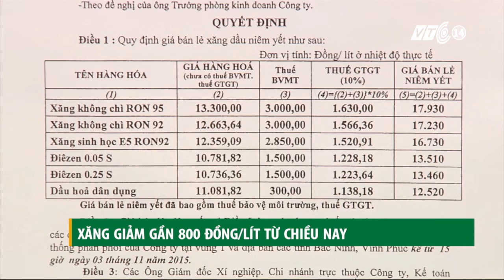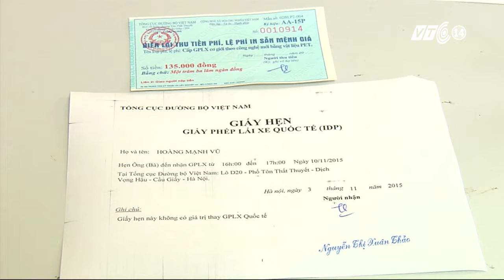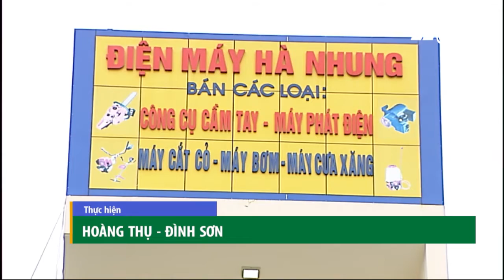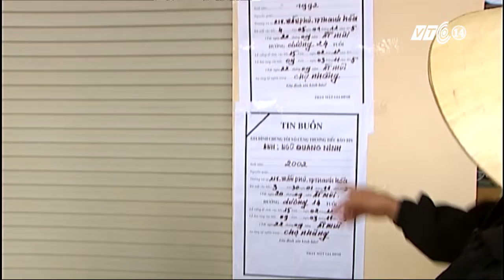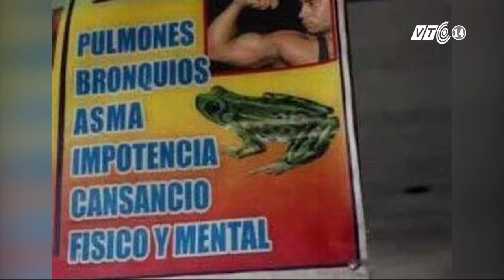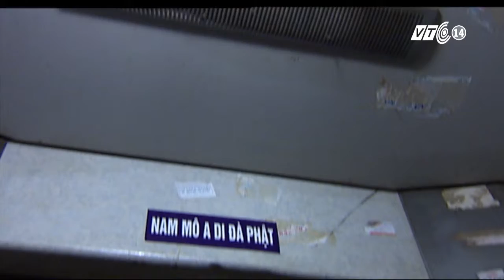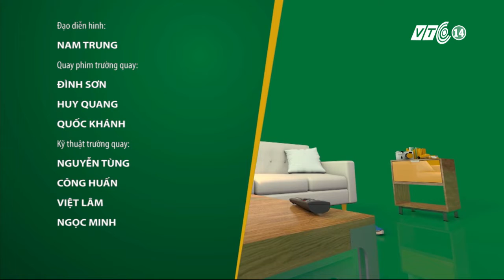VTC14_Chào buổi tối ngày 03.11.2015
(Truyền hình VTC14) - Chào buổi tối ngày 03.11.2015:
- Người Việt đứng thứ 62 thế giới về sức khỏe.
- Vụ 4 người tử vong: Nạn nhân nhắc tên kẻ lừa đảo.
- Trung Quốc: 40% hàng mua qua mạng là hàng giả.
- 10 con cá voi bị mắc cạn tại bờ biển Pháp.
- Peru: Uống nước ếch chữa bệnh bất lực.
- Vỡ mộng khi sống tại chung cư.